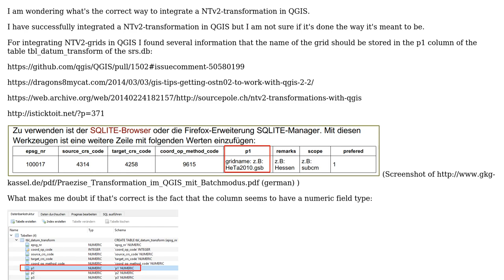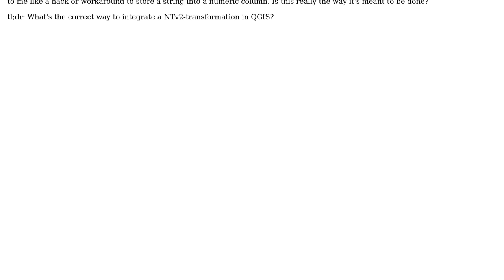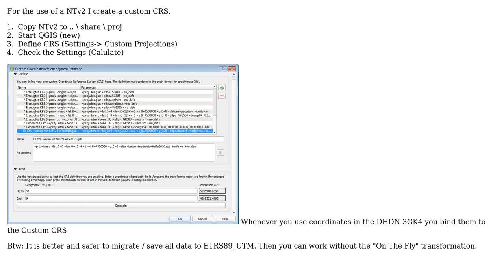GIS: Integrating NTv2-transformation in QGIS?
With thanks & praise to God, and with thanks to the many people who have made this project possible! You are responsible for your own actions.